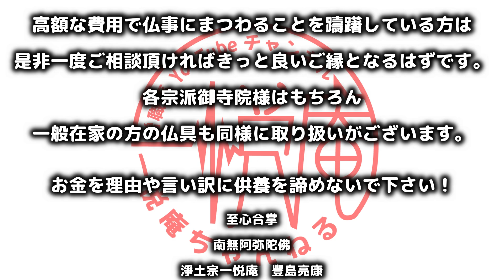仏具ってどうやって買うの？一悦庵の場合！ ｜ 一悦庵ちゃんねる【仏教・寺院】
今回の動画の編集は当チャンネル総合ディレクターmarcyのご友人で映像編集勉強中の「みゆ」さんにお願いして作って頂きました。

今回紹介させて頂きました「メモリーライフ株式会社」代表の宇山さんは自社の利益よりも供養に寄り添うお施主様を一番に考えて無駄のない見積もりと提案をしてくれます。金銭事情を抱えた方であっても決して見捨てることなくできる範囲のことでできることを提案してくれるはずです。高額な費用で仏事にまつわることを躊躇している方は是非一度ご相談頂ければきっと良いご縁となるはずです。各宗派御寺院様はもちろん、一般在家の方の仏具も同様に取り扱いがございます。

お金を理由や言い訳に供養を諦めないで下さい！

至心合掌
南無阿弥陀佛
淨土宗一悦庵　豐島亮康

●メモリーライフ株式会社●
代表取締役 ：宇山 靖治
住所：神奈川県横浜市保土ヶ谷区岩井町54 小柳ビル２階

一悦庵スタンプ 好評発売中！
第一弾 : [一悦庵スタンプ]

第二弾 : [一悦庵ちゃんねる【リアクション編】]

【淨土宗一悦庵の概要】

当山は令和元年１０月1日に包括法人浄土宗より正式に認可を受けたばかりの新寺です。
寺院の詳細は以下の通り

宗旨：浄土宗（鎮西派）
本尊：阿弥陀如来立像
脇侍：観音菩薩・勢至菩薩ともに不在(令和2年現在では安置予定なし)
名号：南無阿弥陀佛
山号：祝聖山（しゅくしょうざん）
院号：共生院（ぐしょういん）
寺号：信樂寺（しんぎょうじ）
通称：一悦庵（いちえつあん）

一悦庵はいつからか瞽女(ごぜ)と呼ばれる盲目で三味線などを弾く芸者の宿屋として使われていた庵でした。
戦後22-23年頃まで瞽女さんが3-4人程度で暮らしていたらしいですが、確かな記録はありません。また、一悦庵の中には本尊となる阿弥陀如来立像が安置され地域住民の方々から大事に守られてきたそうです。
その御本尊が一悦庵へと安置された正確な時期や理由なども正確には何もわかりません。しかしながら百年以上前から本尊は大切に近隣住民の方々から宗派を超えて大切に守られていたことは驚きです。それが不況の続いた平成の終わりとともに近隣住民の力だけでは維持管理が難しくなり
川向うにある同じく阿弥陀様を祀る浄土宗寺院「相即寺」へと維持管理が任されることとなりました。相即寺は一悦庵の歴史を紐解くに長年から一悦庵に残る「佐貫念仏講」に相即寺歴代住職が出向していたそうです。一悦庵前の細い通りは「相即寺通り」と呼ばれていたことからも繋がりが深いことが見て取れます。ただ、残念なことに、これらについて相即寺ではなんの文献も残っていないようです。

令和元年5月、相即寺第29世稱譽明裕より任命を受け同寺所属教師の「豐島亮康」が住職として出向。包括法人浄土宗へ新規寺院設立申請を経て上記の通り令和元年10月1日付けで正式に浄土宗寺院となりました。寺院を設立するにあたり山号、院号、寺号を設定致しましたが地域で昔から親しまれていた「一悦庵」を残し通称として使用させて頂くこととしました。

【今後の展望について】

一悦庵は全世界のすべての人に平等なご供養を提供致します。恵まれない人や不運な境遇の方にも何変わることのないご供養を受ける権利があります。様々な柵に左右されることのないご供養・救いとは本尊阿弥陀如来の本願であり私ども一悦庵の目指すべきものであると考えております。どんな命も御仏の前では皆平等であり、そこに上も下もありません。水子・青年・成人・動物など隔たりなどなく皆平等に救われるべきものです。そういったすべてのものを平等に慈しみをもって愛し、供養することこそが阿弥陀如来の目指した救済であると私ども一悦庵は信じております。また、我が浄土宗は万人救済の教えであることから日本だけに留まらず世界へと目を向け発信致します。「南無阿弥陀佛を楢原から世界へ」をコンセプトに英語を用いた布教や活動にも挑戦して参ります。